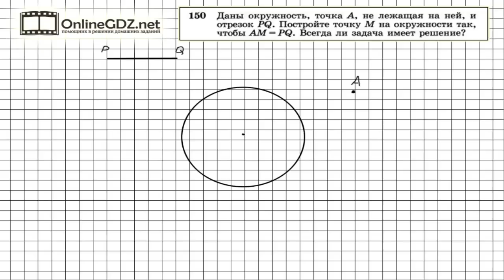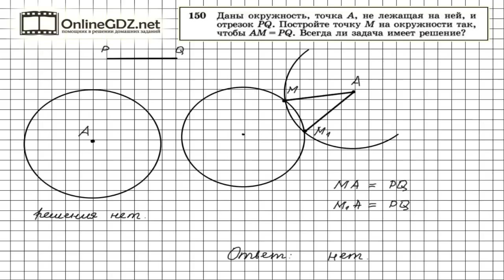Задание № 150 — Геометрия 7 класс (Атанасян)